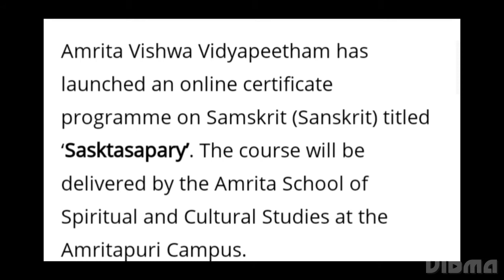AMRITA UNIVERSITY LAUNCHED 6 WEEK ONLINE COURSE ON SANSKRIT,HOW TO APPLY,FEE,ELIGIBILITY,START DATE